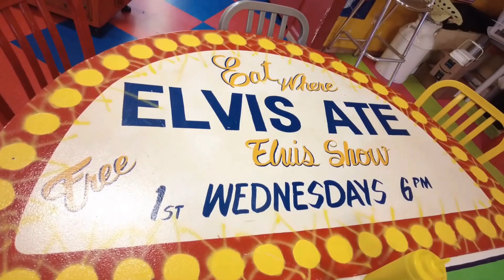The Stations of The Cross in Tropical Paradise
Come Explore with Bo as we visit Marion Servants of Divine Providence in Clearwater, FL

The picturesque setting of Our Lady of Divine Providence House of Prayer captures the atmosphere of “old Florida” and is located on the coast of Tampa Bay.

These quiet surroundings offer many ideal locations for one to contemplate God’s love and mercy while walking through the Stations of the Cross around the small lake. Florida wildlife, along with the beautiful Florida sunrises and sunsets, help to enrich meditations as you walk the grounds.